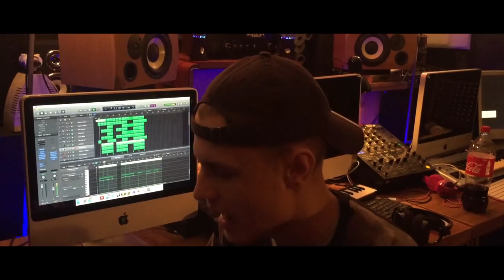Saras - Where's Your God Then ? [Official Video]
My new song and the first music video, hope you'll like it! :)

Artist : Saras

Mixing/Mastering : Mr. Jumbo

Studio : VMLR audiodizaino studija

Thanks to : Adomas Lisauskas, Edvinas Juodeika, Matas Žižiūnas, Narvydas Pupka